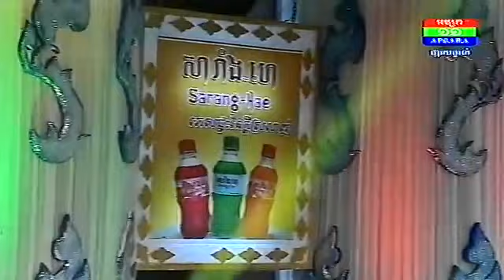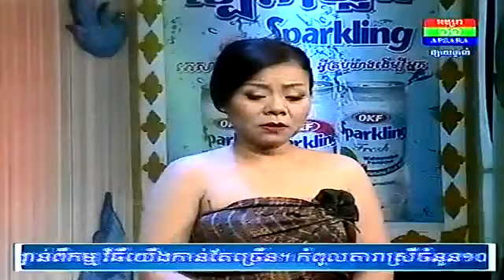អប្សរា AWand 24,Jan,2014 Part 2